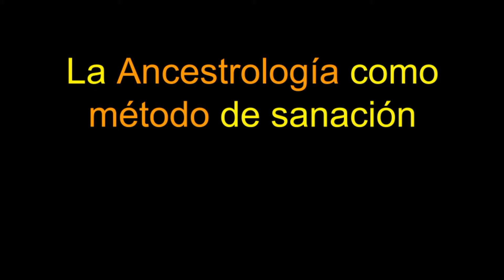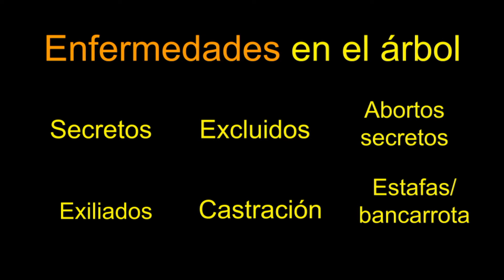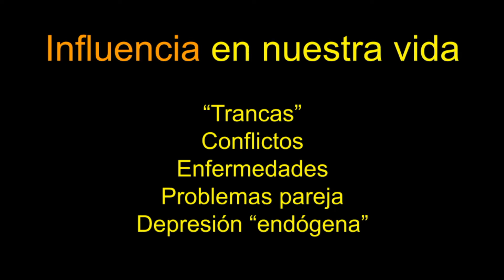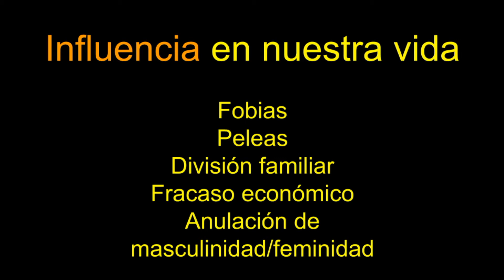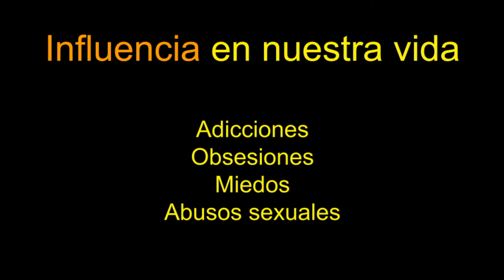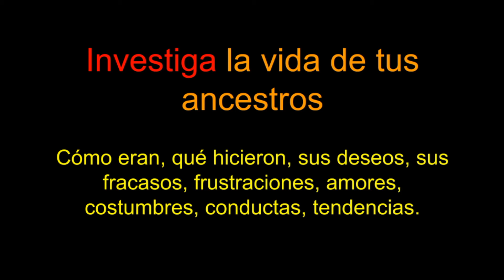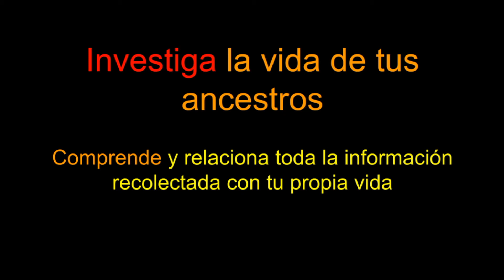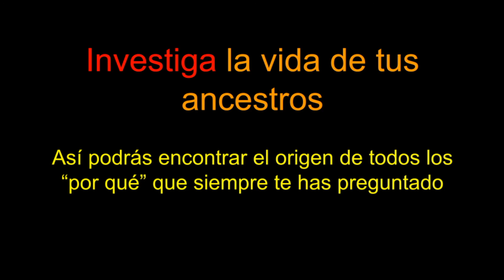LA INFLUENCIA DE LOS ANCESTROS EN NUESTRA VIDA - CLASE GRATUITA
¿Quieres aprender más sobre todos estos asuntos?